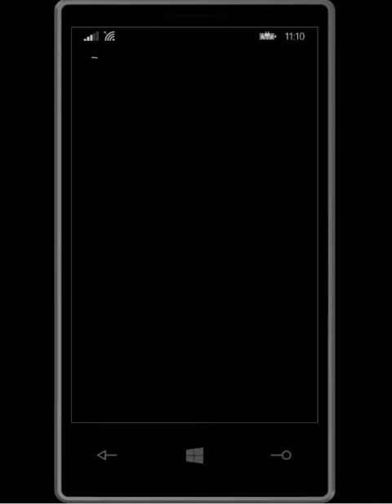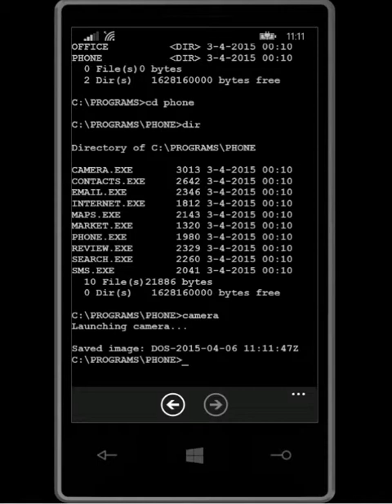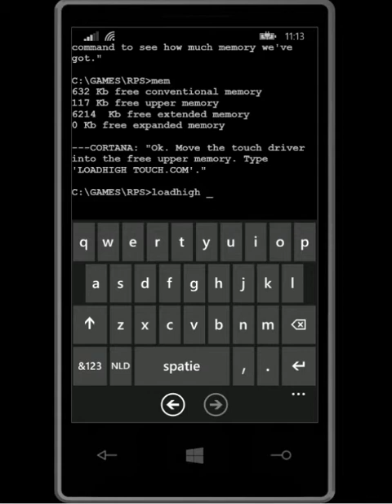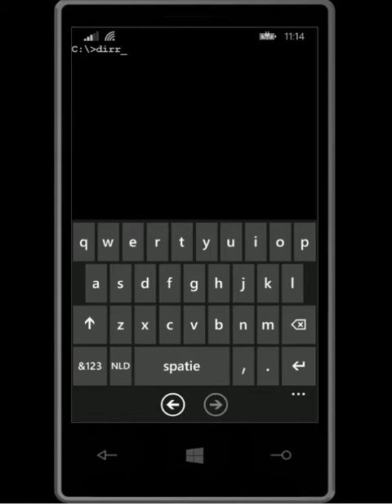MS-DOS Mobile for Windows Phone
Live demo of Microsoft's April Fool's app: MS-DOS for Mobile.